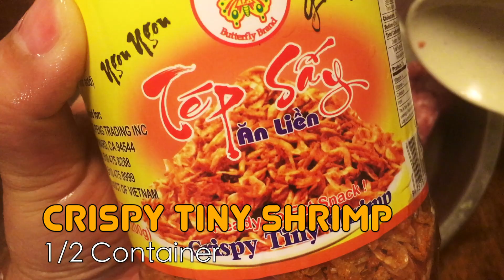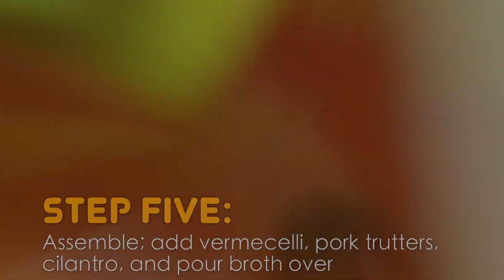Vietnamese Bún Riêu Crab Noodle Soup - Rich in Flavor and Easy to Make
Today I show you how to make a delicious Vietnamese vermicelli noodle dish that has delicious toppings and a rich broth. The pork trotters, pork blood, along with shrimp cakes makes this savory and sour dish a must-try if you are adventurous with tasting new cuisines.